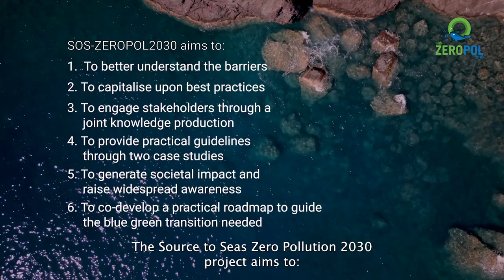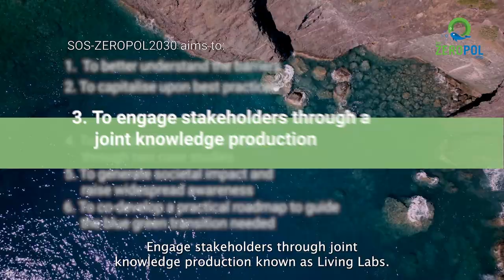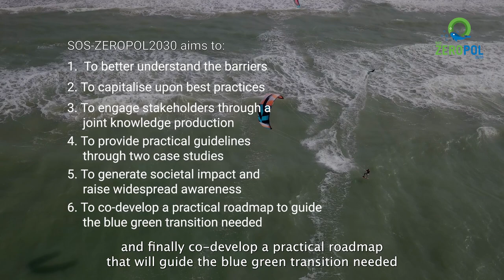Project video - Source to Seas Zero Pollution 2030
This is the project video of the SOS-ZEROPOL2030 project, otherwise known as Source to Seas Zero Pollution 2030, introducing the project and providing an overview of our main aims and goals. We interview Kathrin Kopke, SOS-ZEROPOL2030 project coordinator, associated with the MaREI institute at University College Cork.

Produced by project partner GRID-Arendal as part of one of the deliverables for this project.

Director and editor: Elena van Doorn
Executive Producer: Kathrin Berghlin
Videographer: Olivia Rempel
Animation and motion graphics: Hasan Abbas and Remco Lameijer
Voice over: Olivia Polkinghorne
Interviewee: Kathrin Kopke, MaREI Institute, UCC
Stock footage & music: Envato Elements